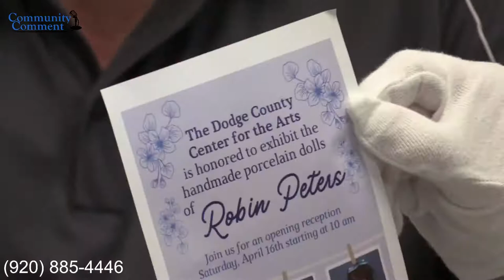Community Comment - 4/4/2022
On today's two part Episode of Community Comment, we visit with representatives from the Nancy Zieman Sewing Studio in downtown Beaver Dam.  We follow this up with a visit by representatives from PAVE.